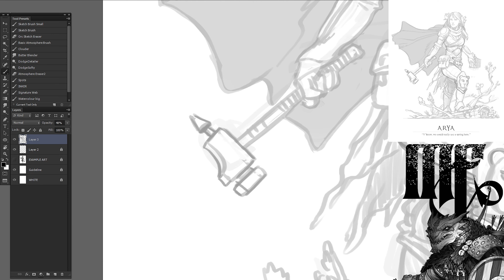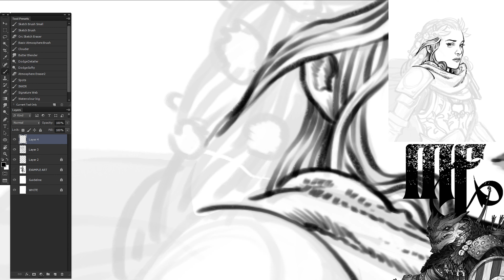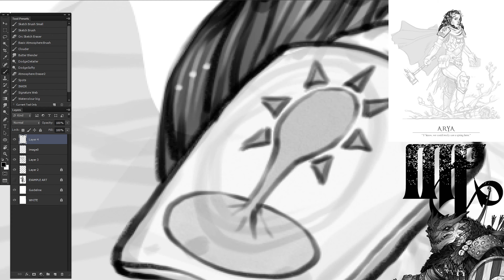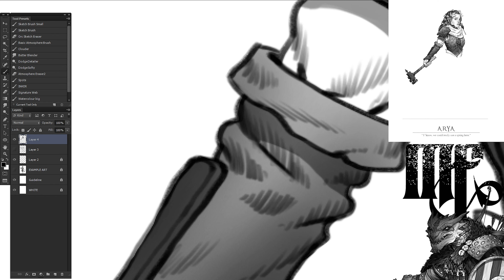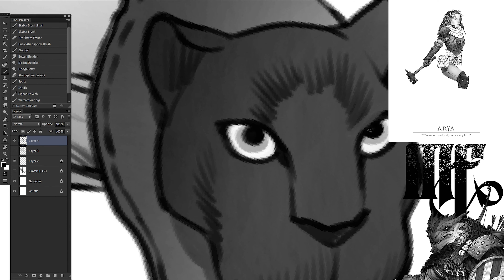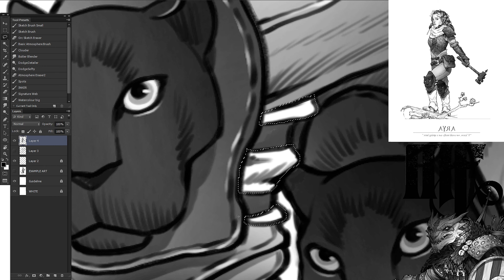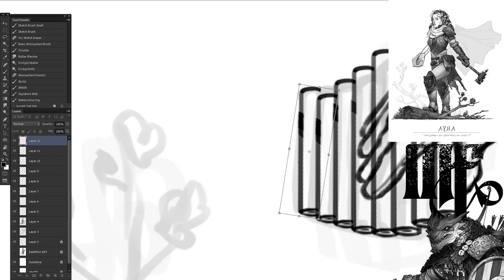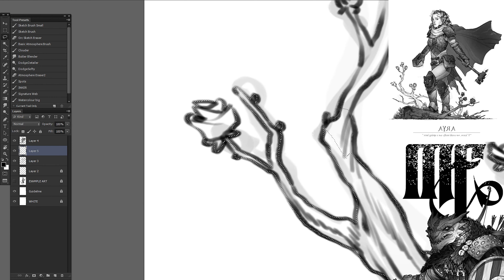Arya Part 2